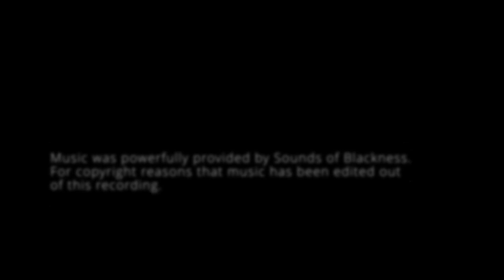Shifting the Spotlight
Minnesota Council of Churches continued its Truth and Reparations series with "Shifting the Spotlight," featuring Rev. Dr. Otis Moss III and the Sounds of Blackness (edited out for copyright reasons).

Rev. Moss' prophetic word to the audience was to "decolonize your empathy," stop seeing BIPOC people and culture as "less than," and make room for the flourishing of BIPOC imagination.

This video features Rev. Jim Bear Jacobs, Rev. Dr. DeWayne Davis, Rabbi Marcia Zimmerman, and Rev. Dr. Curtiss Paul DeYoung as well as the featured speaker. The event took place at Plymouth Congregational Church in Minneapolis on May 25, 2023 - three years after George Floyd was killed. The event concluded in time for the audience to attend a candlelight vigil in George Floyd Square.